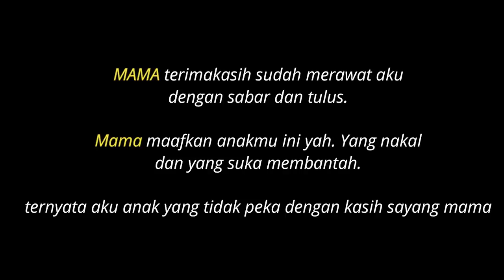Setelah 14 Tahun Jadi Waria, Cleo Patra Akhirnya Taubat dan Peluk Sang Ibu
Cleo Patra Waria cantik di Tarakan ini akhirnya taubat dan hijrah ke Jalan Allah setelah 14 tahun menjadi Waria. Lantas seperti apa tanggan sang Ibu 😭😭
Talent Facebook Bowo Yusuf
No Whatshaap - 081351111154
Reporter Radar Tarakan Rury Jamianto---
-- Mau Makan dan Minum Dapat Paket Super Murah? tempatnya keren dan ada LIVE MUSIC
Buruan Kuy, langsung aja kepoin instagram Food Update milik Rian D'masiv Tarakan di instagramnya @foodupdatetarakan
BANYAK PROMOOONYAAA KUY

Lokasi Syuting
Cascara Coffe
-Alamat Jalan P.Irian depan RSUD Kota Tarakan